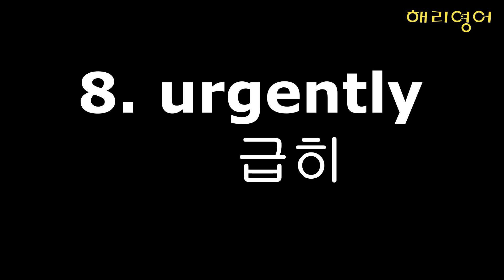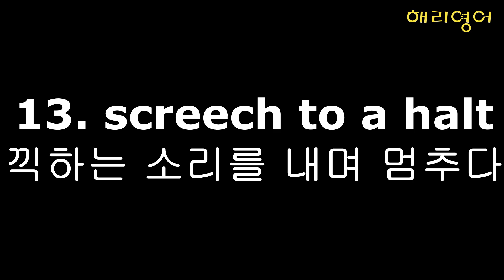해리포터와 비밀의 방 보카 #136